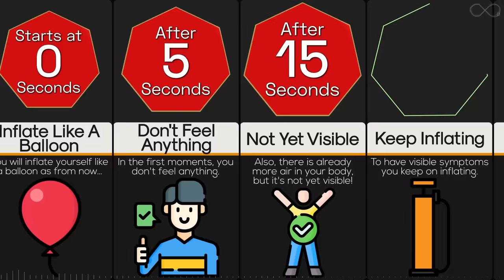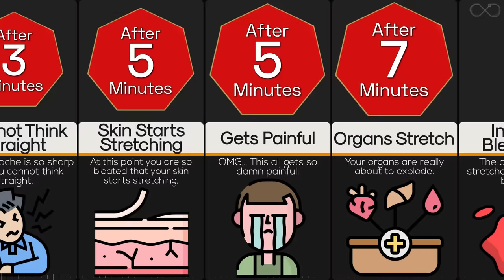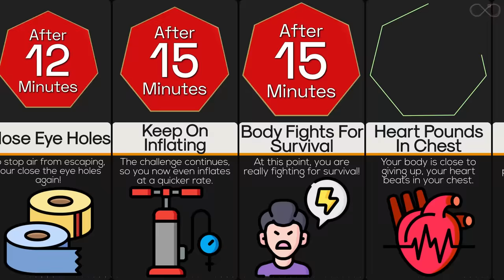Timeline: What If You Inflate Yourself Like A Balloon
Ever wonder if human body can inflate like a balloon and the potential consequences? While it may appear entertaining but the body could lead to physical discomfort, restricted movements, and potential health risks. In this timeline, we will show you all of them!